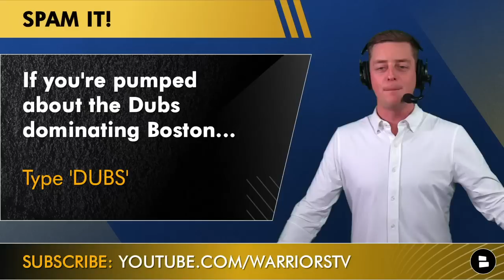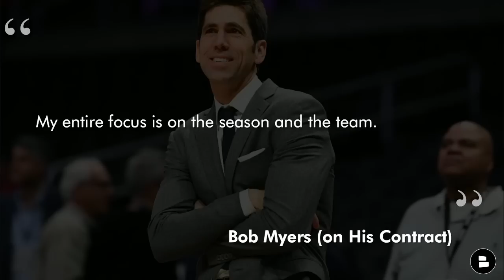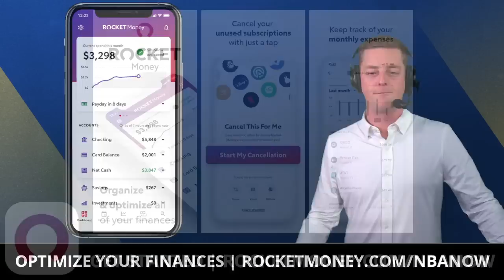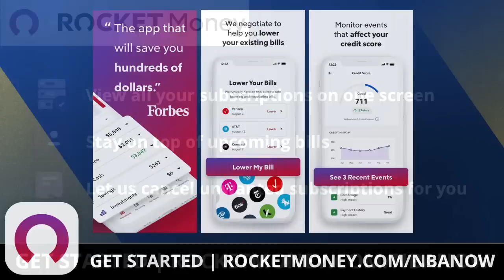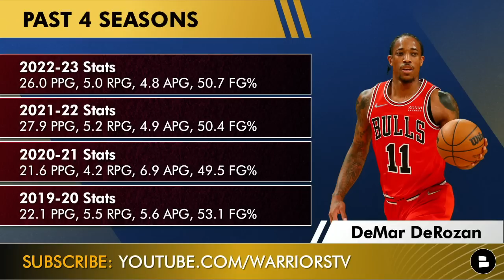Warriors Rumors NOW: Warriors Trading For DeMar DeRozan? Bob Myers LEAVING Golden State? NBA News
Golden State Warriors trade rumors are coming in hot today from Warriors Today with an interesting trade idea swirling about the potential of the Dubs adding star DeMar DeRozan. Is this a good idea or should they move forward with their squad right now? The latest on Warriors GM Bob Myers is that he has yet to sign a contract extension with his deal coming to an end in a few months. Warriors Today host Chase Senior breaks down these stories plus he gets into the Warriors highlights from their NBA Finals rematch against the Boston Celtics in today’s video!

If you’re pumped about the Warriors dominating the Celtics… Type ‘Dubs’

Warriors News and Rumors on Today’s Video:
Warriors Destroy the Boston Celtics in an NBA Finals Rematch
The latest on Warriors GM Bob Myers and his contract
Should the Warriors trade for Chicago Bulls star DeMar DeRozan?

Are you concerned about the Warriors? Type ‘Y’ for Yes or ‘N’ for No

Heavy Sports Trade Idea
Warriors Receive: Demar DeRozan
Bulls Receive: James Wiseman, Jonathan Kuminga, Donte DiVincenzo, Patrick Baldwin, 1st Round Pick

Check out our Warriors Facebook page for all of the latest Warriors Highlights

Stay up to date with the Golden State Warriors by going to our

Western Conference Standings:
#1: New Orleans Pelicans (18-8)
#2: Memphis Grizzlies (17-9)
#3: Denver Nuggets (16-10)
#4: Phoenix Suns (16-11)
#5: Sacramento Kings (14-11)
#6: Portland Trail Blazers (14-12)
#7: Los Angeles Clippers (15-13)
#8: Golden State Warriors (14-13)

Would you trade for Demar DeRozan? Type ‘T’ for Trade or ‘P’ for Pass